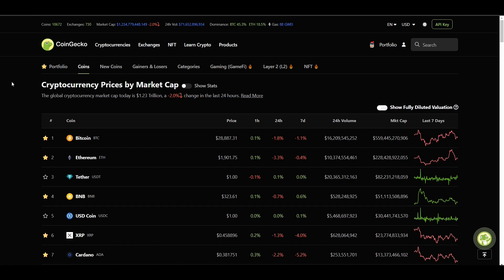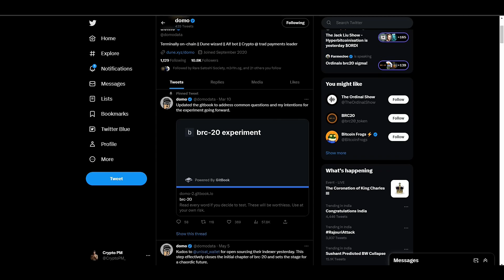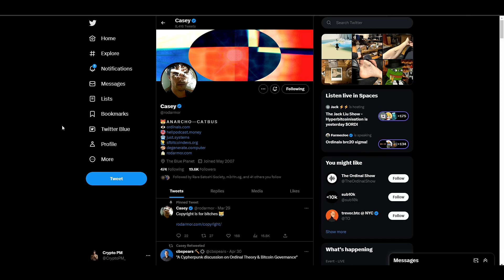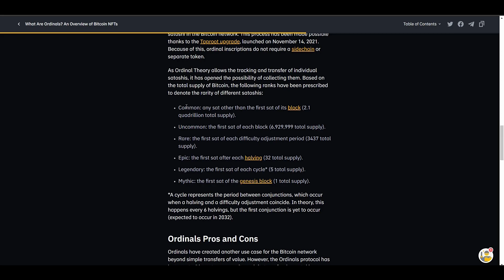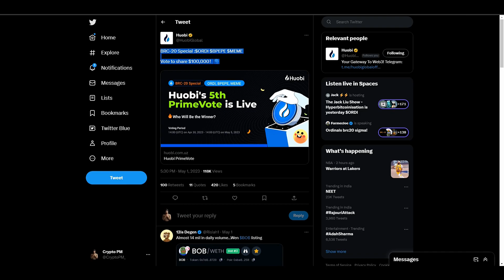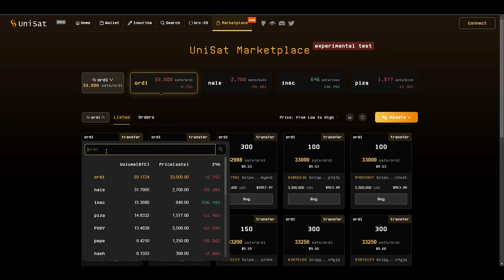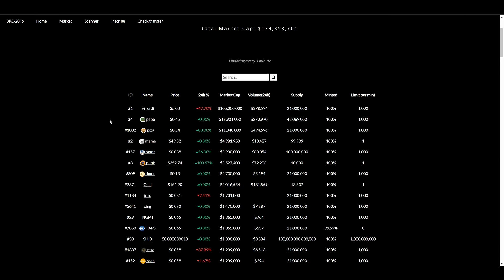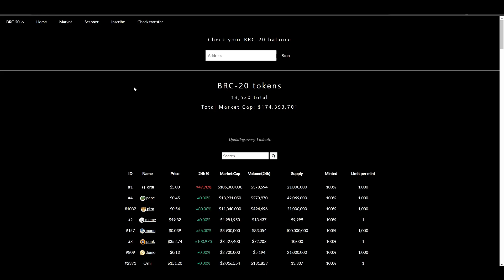All About Bitcoin's BRC20 Tokens In Hindi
All About BRC20 Tokens In Hindi |

What Are Ordinals? An Overview of Bitcoin NFTs

Bitcoin's BRC20 Tokens Explained In Hindi

3x faster than Chrome. Better protection from Google and Big Tech.
Best Browser For Crypto & WEB3 Users.

📱Follow & Get In Touch On All Social Media📱

STORE CRYPTO OFFLINE WITH HARDWARE WALLETS: 🔐🔐🔐

Buy Ledger Hardware Wallet. Buy Trezor Hardware Device. Buy Safepal Hardware Wallet. Buy Coolwallet Hardware Device. Buy SecuX Hardware Wallet:

( Official Trusted Indian Reseller, No Headache Of Custom Duty )

BEST TOP CRYPTO EXCHANGES FOR TRADING:

Want To Buy Bitcoin Ethereum BNB Bitcoin Cash Cardano Monero Litecoin Uniswap Chainlink Polygon Dogecoin Shiba Solana Polkadot Or any Other Altcoin..?
Try These TOP CRYPTO EXCHANGE WITH ZERO & LOW TRADING FEES: 📈📉📈📉

 ( zero trade fee when you stake 1800 Woo tokens )

brc20 token
brc20 blockchain
brc20 trust wallet
brc20 network metamask
brc20 ordinals
brc20 bitcoin
brc20 ordi
brc20 meme
brc20 unisat
brc20 smart contract
brc20 wallet
brc20 tokens list
brc20 domo
brc20 pepe

What is brc20 ? BRC20 blockchain in Hindi
How to buy next 100x coins - Brc20
This “Crypto Narrative” Will Make Many *BRAND NEW* Millionaires (Bitcoin DeFi & BRC20s)
The Rise of BRC-20 Tokens!! (Bitcoin Ordinals)
How to Buy Sell Mint Your Own Brc20 Tokens 100x Opportunity: A Comprehensive Tutorial
How to FUND Unisat Taproot Wallet! New BRC-20 / Ordinals from Xen Team dropping SOON on Bitcoin!
BRC-20 Millionaire बना सकता है ?? | How to Mint, Deploy and Sell using Unisat wallet | meme coin🚀 Crypto Live Stream | Pepe Coin Price Prediction | Brc20 Token |
How To Setup Unisat Wallet Minting Bitcoin Tokens BRC-20 | Crypto Wallets Info
What is BRC-20 Token in Hindi | Simple Explanation of New Trend - BRC-20 in Crypto
The next PEPE will come from BRC20 | How to Mint, Deploy and Search using Unisat wallet | 100x
What is BRC-20 Standard Explained | How to Mint, Claim, Buy Sell | Unisat Wallet Tutorial IN HINDI